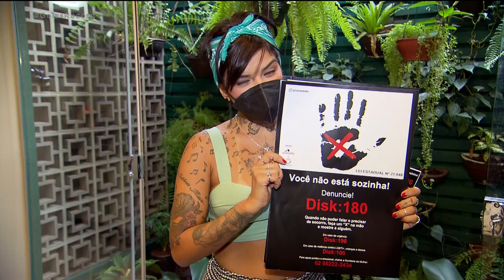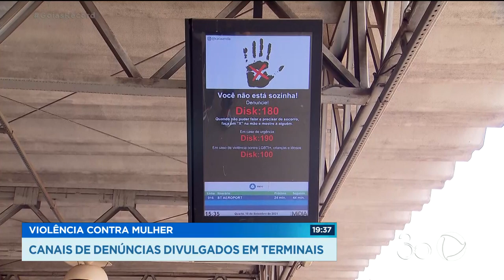VIOLÊNCIA CONTRA MULHER CANAIS DE DENÚNCIAS DIVULGADOS EM TERMINAIS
O COMBATE À VIOLÊNCIA CONTRA A MULHER GANHOU REFORÇO NOS ÔNIBUS E TERMINAIS DE GOIÂNIA E CIDADES DA REGIÃO METROPOLITANA.